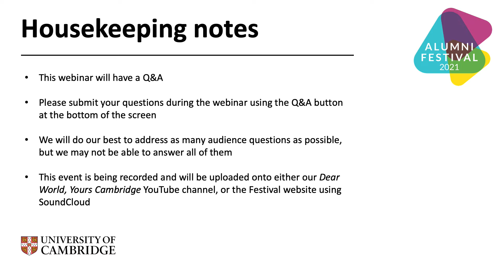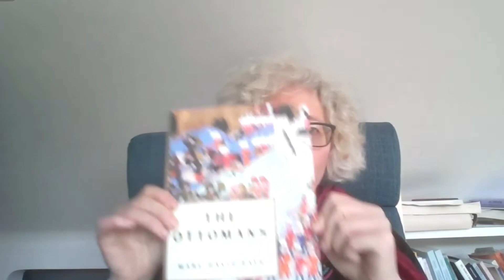Legacies of empire in the Middle East, India, and China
The legacies of empire continue to reverberate through to our own time not just in Britain, but also in the Middle East, India, and China. Find out more with Professor Esra Ozyurek, Professor Hans van de Ven and Dr Shruti Kapila.

The Ottoman Empire dissolved in the aftermath of the First World War, the British Empire in India came to an end in 1947, and the Manchu Qing Dynasty made way for the Republic of China in 1912. What legacies did the Ottomans, the British, and the Manchus leave behind in the Middle East, India, and China? How are these legacies debated today in these three countries? Can people pick and chose as they fashion new historical identities? What can we learn from these controversies about our own struggles to come to terms with colonial legacies and rethink globalization?